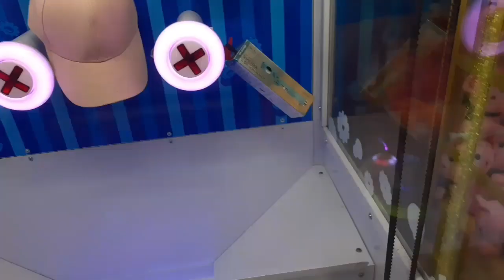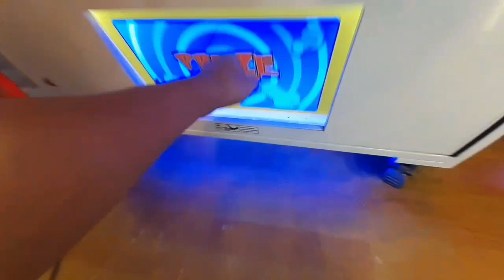So many win in screwdriver arcade machine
Hello guys nagbabalik tayo sa isang arcade machine, isa sa paborito kong laruin ang Screwdriver machine, dito kilangan natin ipasok yung pang screw sa pa cross na butas para makuha natin yung prize, so lets see anong makukuha natin...